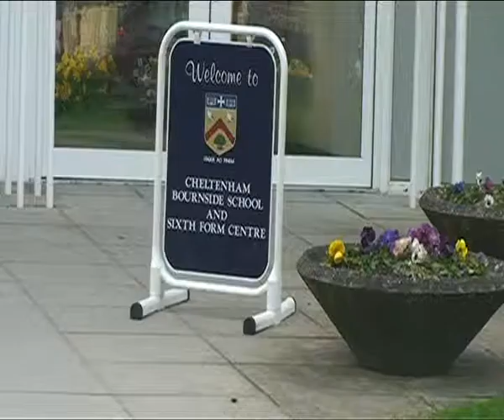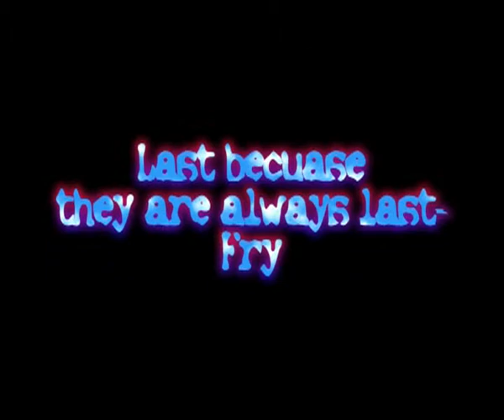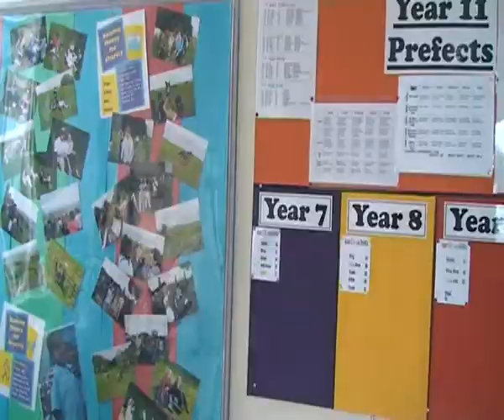Prom 09 Part 1